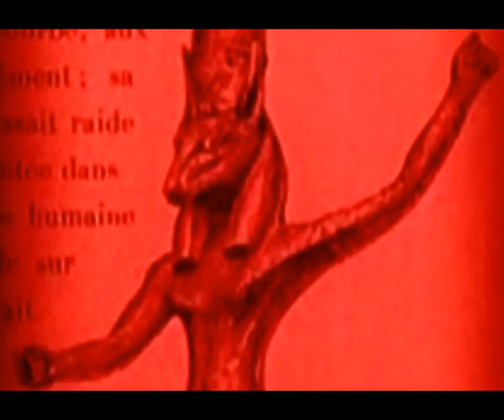Haxan reloaded - Part 1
Le cabaret fantasmagothic présente Haxan reloaded.
Montage par Mr Lamort
Musique par Jean de la Pierre (Nova et Vetera)